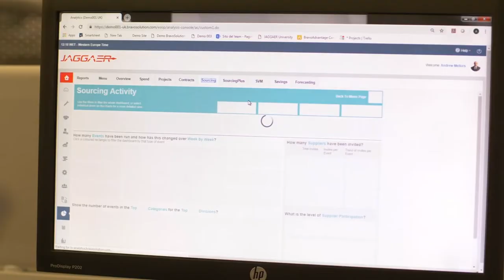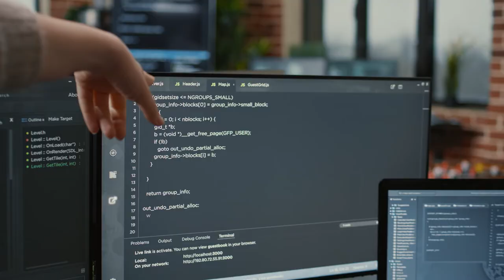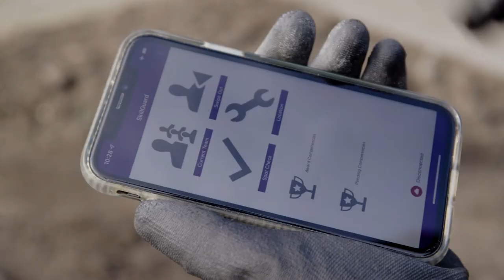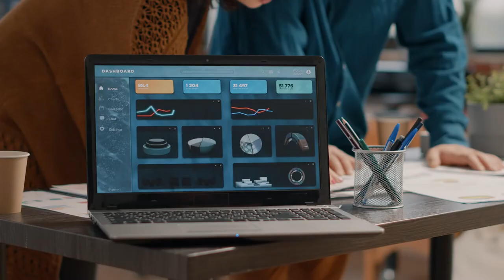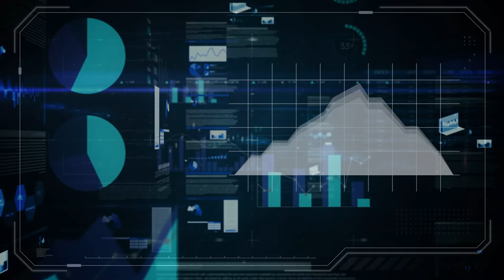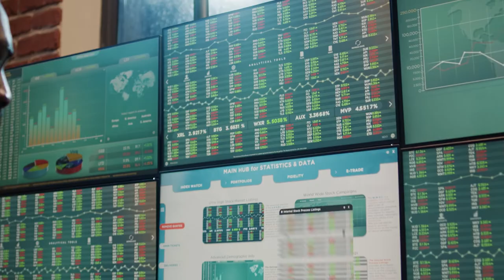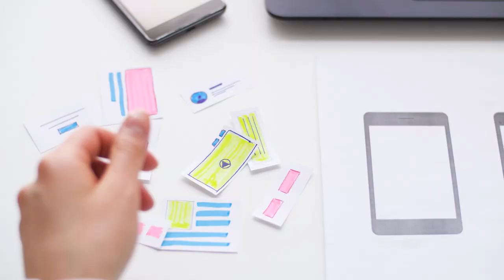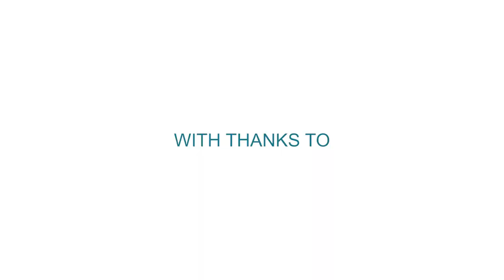Cyber-Duck on Sky TV | The Digital Society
Cyber-Duck appears on Sky TV’s “The Digital Society”.

From changing business models and consumer behaviour during to the COVID-19 pandemic, to increasing connectivity and globalisation, digital has faced unprecedented change and innovation in recent years. In this Sky TV show, we discuss how we have adapted and risen to these challenges to continue delivering digital transformation for our clients.